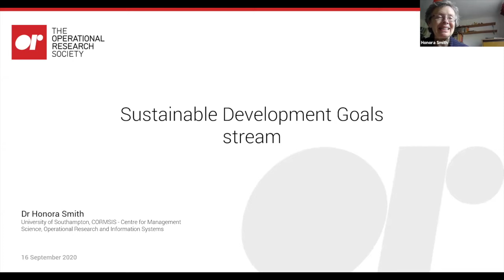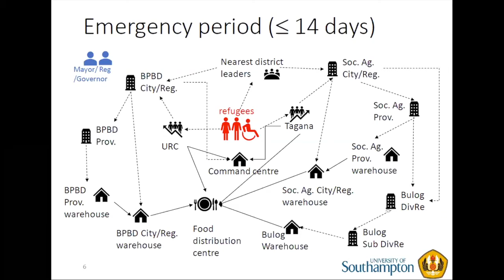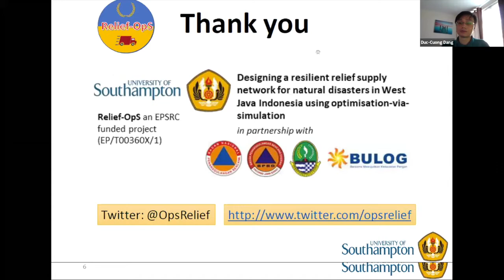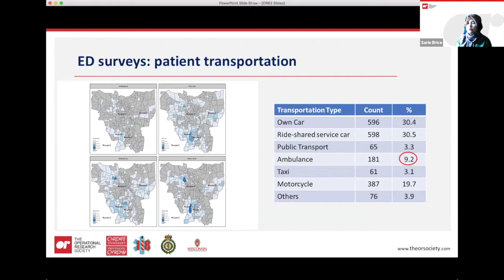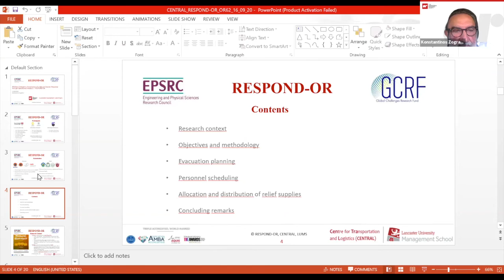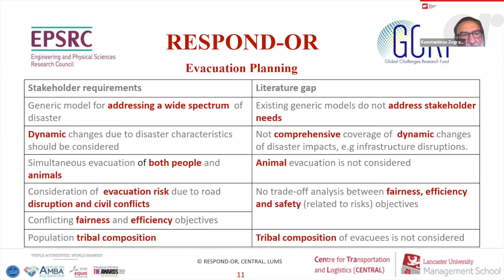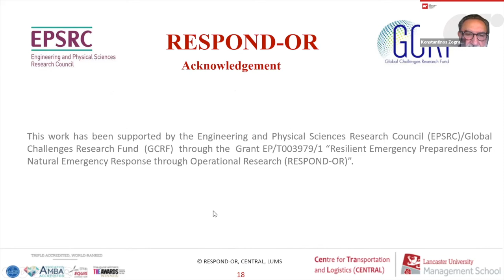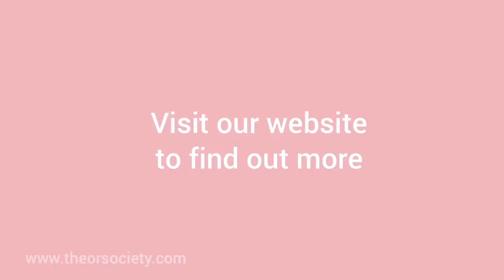Tackling global sustainable development challenges through mathematical sciences research.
This stream has a particular focus on the management of humanitarian disasters.

Common OR techniques such as modelling and optimisation are particularly invaluable when it comes to forecasting emergency service demand, optimising warehouse locations for emergency supplies or optimising disaster preparedness and disaster responses.

Anyone with an interest in disaster management or sustainable development will find this stream especially interesting and educational.

Talks:

Relief-OpS: Designing a resilient relief supply network for natural disasters in West Java Indonesia using optimisation-via-simulation

Stephan Onggo and Christine Currie, University of Southampton

In this talk, we will present the latest development of Relief-OpS, a project funded by the EPSRC (UK). The overall objective of this project is to develop an optimisation-via-simulation (OvS) method to solve a multi-objective Integrated Stochastic Disaster Risk Management (ISDRM) problem. The method will find optimal warehouse locations and replenishment policies for perishable relief items needed following a natural disaster, subject to practical and operational constraints. It will also find optimum routing for relief distribution when a disaster strikes.

We will consider multi-disaster scenarios, practical constraints and multi-criteria objective functions that are relevant to the relief supply chains in West Java province in Indonesia. West Java province is chosen because it has the highest multi disaster risk in Indonesia due to the population size, population density, high contribution to Indonesian GDP and being the centre of rice (a staple food in Indonesia) production in Java island. While we will work closely with the model users from government units in West Java, research outcomes will be shared with model users from all provinces in Indonesia.

Modelling Emergency Medical Services in Indonesia

Paul Harper, Cardiff University
Sarie Brice, Cardiff University
Mark Tuson, Cardiff University

Our research programme is working with the Indonesian emergency ambulance (118) service to help them forecast emergency demand and make critical decisions on the optimal types, capacities and geographical locations of vehicles. Such factors directly impact on the probability of patient survival, the ability to respond to major disasters, and the overall quality of care provided. However, there are many challenges faced in Indonesia including vast geographical areas, traffic, and inadequate numbers of ambulances.

Indonesia commonly experiences natural disasters and conflicts, which means that the ability to respond to major events is also limited and thus chances of survival are low. The Lombok and Palu earthquakes in 2018 alone are estimated to have killed 2,800; the Indian Ocean tsunami in 2004 killed over 170,000 Indonesians.

This talk will describe findings of the research project to date, including an analysis of survey data collected from Jakarta hospitals and progress on developing a spatiotemporal forecast of demand. We will also describe the approach to EMS allocations for a population with multiple medical needs, using a fleet consisting of multiple vehicle types with differing travel speeds. This will be achieved via the creation of an optimisation and simulation decision-support framework that will be deployed by 118.

RESilient Emergency Preparedness for Natural Disaster Response through Operational Research —RESPOND-OR
Konstantinos Zografos, University of Lancaster

Natural disasters have grave societal, economic, and environmental consequences. The optimisation of disaster preparedness and response decisions offers ample opportunities for reducing these devastating impacts. However, the available approaches are mostly based on general assumptions that tend to oversimplify the decision-making needs of disaster management agencies. This leads to inefficient allocation and use of scarce resources, which hinders the acceptability and implementation of the proposed solutions. The modelling, computational and data management challenges stemming from the complexity of the real-world decision-making environment need to be addressed to create more effective disaster responses.

The RESPOND-OR (EPSRC/GCRF funded) project aims to address this by developing models that better incorporate the requirements of emergency preparedness and response stakeholders. In this presentation, we provide an overview of the RESPOND-OR project, focusing on the methodological framework used to incorporate the real-world complexities and stakeholder requirements in the proposed emergency response and preparedness Decision Support System, and we report on our modelling findings.